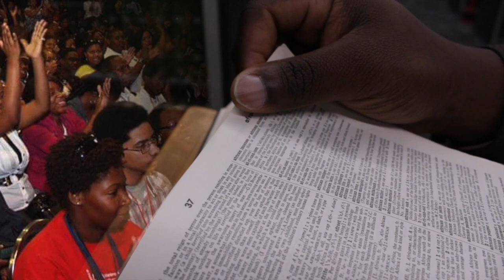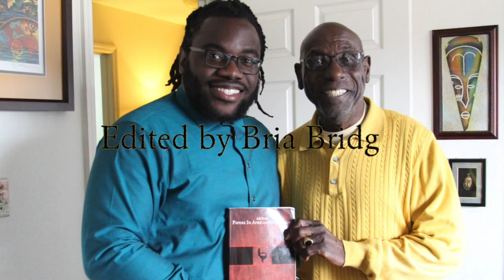A Conversation with Dr. Na'im Akbar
This interview took me two days to complete. I started having issues with my camera and had to get another cameraman to help with the recording. I meshed both recordings together to produce this final clip.

This is my first published video…

Dr. Na'im Akbar is a publisher, psychologist, psychology professor, and public speaker. Dr. Na'im Akbar was born in Tallahassee, Florida, on April 26, 1944. Originally given the name Luther Benjamin Weems, Jr., Akbar changed his name in 1971 after joining the Nation of Islam. Akbar attended the Florida A&M University Laboratory School from grades K-12, graduating in 1961. Akbar attended the University of Michigan to complete his B.A., M.A., and Ph.D. degrees in psychology.

Before attending the University of Michigan, Akbar lived in an entirely African-American social environment. His first year of college marked the first time he had actual contact with whites. At the University of Michigan, Akbar was active in the Black Action Movement (BAM) strike that closed classes for three weeks during the late 1960s. After receiving his Ph.D., Akbar accepted a position in the psychology department at Morehouse College in Atlanta. There, he instituted Morehouse's first Black psychology course and developed probably the first Black psychology program at a Historically Black College or University. Within two years, he became chair of the department.

Akbar left Morehouse after five years to work with the Nation of Islam's headquarters in Chicago to start their Office of Human Development. After two years, Akbar joined the faculty of Norfolk State University, again instituting courses in black psychology. In 1979, Akbar accepted a faculty position at Florida State University. In 1971, Akbar became active with the Association of Black Psychologists, the world's most prominent Black mental health professional organization. He has served on the association's board for numerous terms and was elected president in 1987. The association has bestowed all its most prestigious awards on Akbar due to his professional contributions.

Akbar no longer teaches a specialized course on the psychology of African Americans at Florida State University. In the late 1980s, he formed his own publishing company, Mind Productions, and private consulting company, Na'im Akbar Consultants, to bring his teaching to a broader audience.